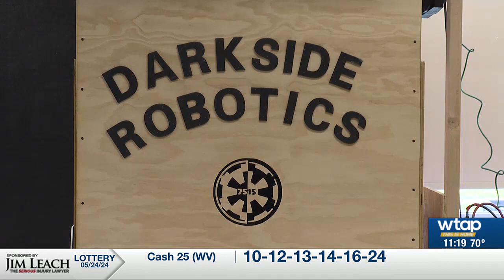Dark Side Robotics wins Optimum Community Impact Award Grant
The team recently won the Community Impact Award in the 2024 Optimum Innovator Awards.